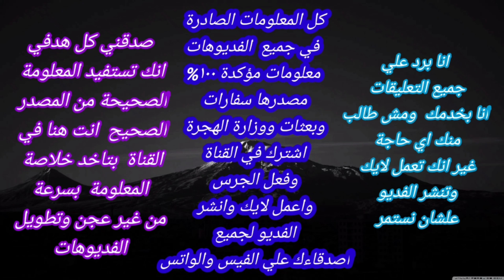فيزا اليونان بصمةدبلن# بصمةالشنغن#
اليونان دولة في جنوب شرق اوربا عاصمتها اتينا عدد السكان ١١مليون العملة اليورو موقع اليونان موقع استراتيجي بين اوربا واسيا وأفريقيا  اليونان عندها حدود مع ألبانيا من الشمال الغربي ومقدونياو  بولغاريامن الشمال وتركيا من الشمال الشرقي اليونان  مليانة جزر وتعتبر وجهة سياحية ممتاذة في مارس ٢٠١٢ تخلفت اليونان عن سداد ديونها مما ادي اي تدهور حال البلاد تخلفت عن دفع ١٣٨ مليار دولار وهو اكبر عجز في تاريخ الدول ولكن الوضع في اليونان غير امريكا الجنوبية بأن اليونان عضو في الاتحاد الاوربي  ومجموعة الشنغن  ولكن افلاس الدول لا يعني انهيار الدولة دا بيكون مجرد أجراء قانوني ولكن سبب انهيار الدولة الحكومة كل حكومة تمسك تنهب وتسرق مما ادي الي مخاوف الاتحاد الاوربي  لان اليونان عضو في الاتحاد الاوربي وبرضو اليونان في ٢٠١٥ تعسرت عن سداد الديون اليونان  في ازمة الديون باعت ارضها باعت الميناء وهو اكبر ميناء في البلاد مما ادي الي تدهور البلاد وتدني الرواتب والحياة ولكن اللجؤ  في اليونان مختلف عن دول الجوار لان اليونان عضو في الاتحاد الاوربي  ودول الشنغن فبصمة دبلن وبصمة الشنغن موجودة في اليونان

لازم تعرف الفرق بين دول الاتحاد الاوربي  وبين دول الشنغن  الاتحاد الاوربي  هي اتفاقية  تمت بين دول دول اوربا عندك مثلا بلغاريا   أعضاء في الاتحاد الاوربي ولكن خارج منطقة الشنغن
...دول الاتحاد الاوربي..
النمسا# بلجيكا# بلغاريا# كرواتيا# قبرص# التشيك# الدنمارك# استونيا# فلندا# فرنسا# المانيا# اليونان# ايطاليا# لاتفيا# ليتوانيا# لوكسمبرج# مالطا# هولندا# بولندا# البرتغال# اسبانيا# السويد#
.دول الشنغن.
النمسا#بلجيكا#التشيك#الدنمارك# استونيا# فنلندا# فرنسا# المانيا# اليونان# هنغاريا# أيسلندا# ايطاليا# لاتفيا# ليختنشتاين# ليتوانيا# لوكسمبرج# مالطا# هولندا# النرويج# بولندا# البرتغال# سلوفينيا# سلوفاكيا# اسبانيا# السويد# سويسرا#
بصمة بلغا